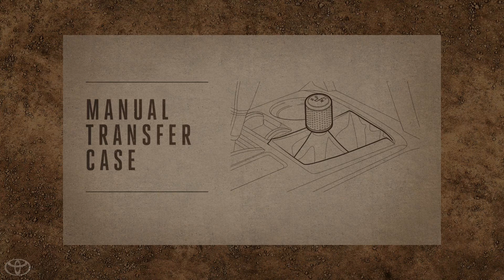Product Video 2 Illustration